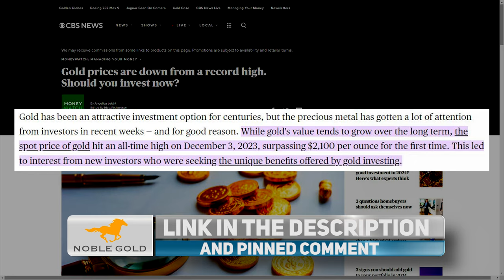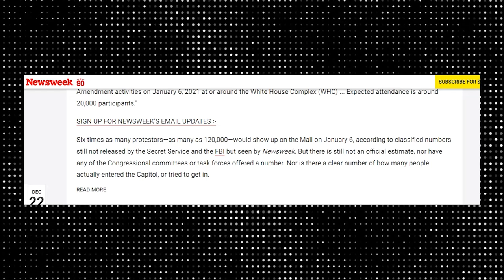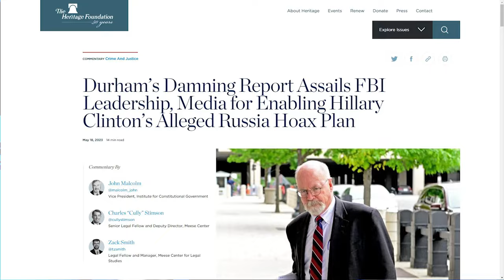Dems Demand EVERY STATE Remove Trump From The Ballot